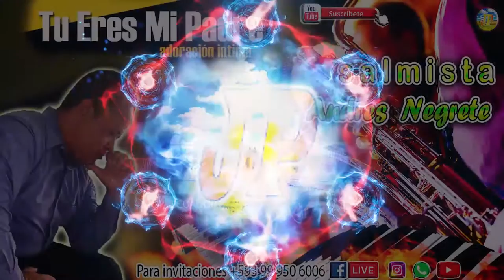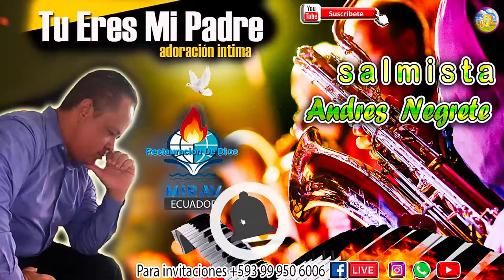POPURRI DE JÚBILO🔥🔥🔥🎹🎺 | SALMISTA ANDRES NEGRETE 2021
Canticos_de_Fuego para el Rey de Reyes
🔴link del canal del